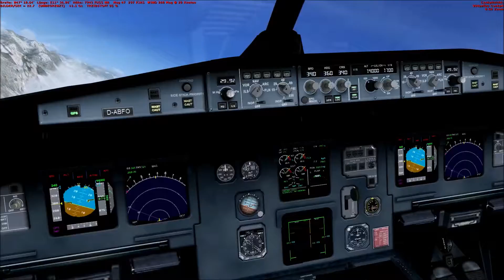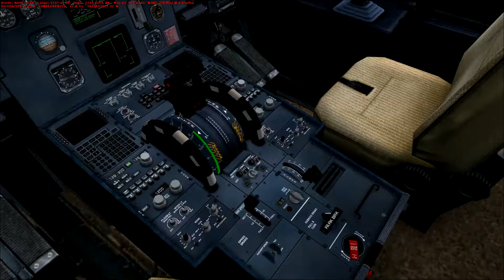Air Berlin-Airbus/Innsbruck nach München